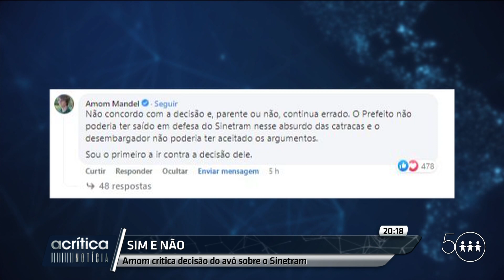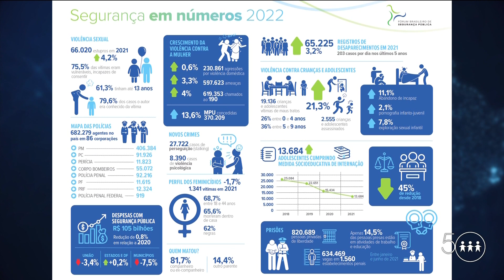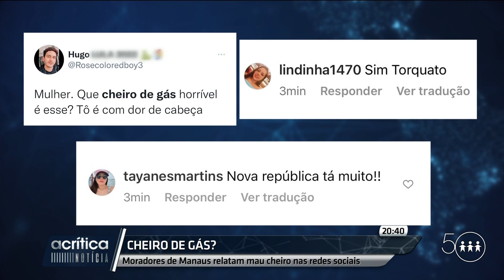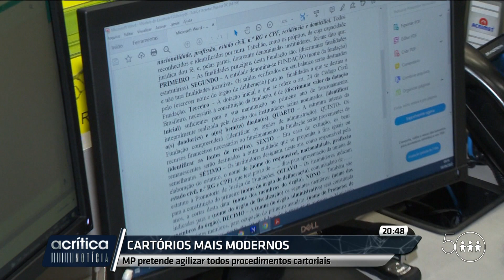A CRÍTICA NOTÍCIA | AO VIVO | 28/06/2022